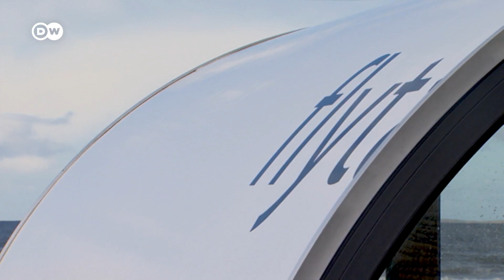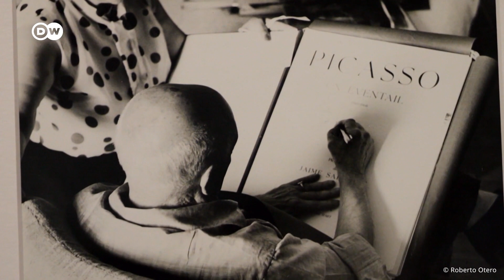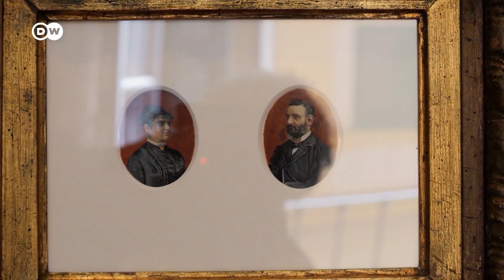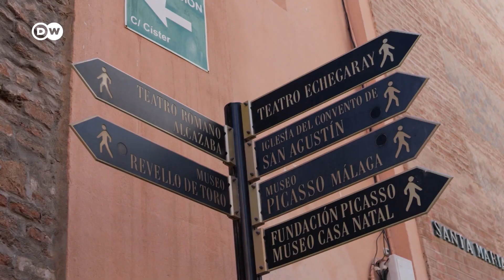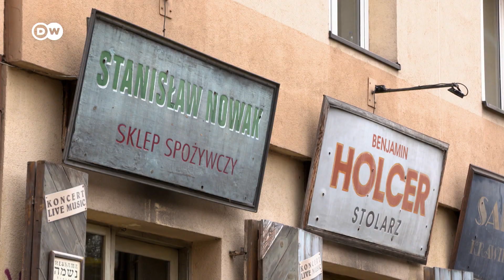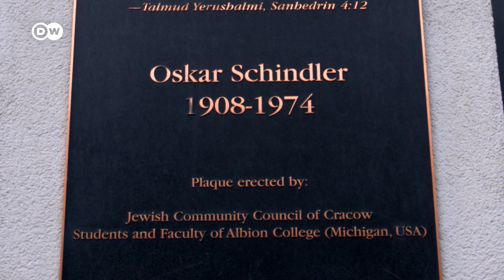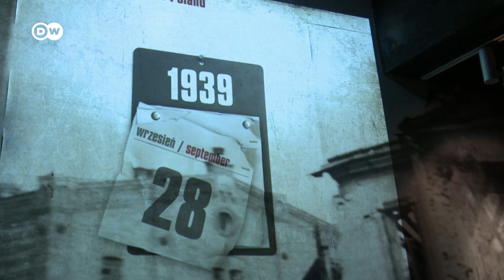Europeo: Delfini uciși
Sute de delfini morți au rămas pe coasta atlantică a Franței în această iarnă, blocați în plase de pescuit. Activiștii pentru drepturile animalelor trag un semnal de alarmă. UE a cerut în repetate rânduri Franței să introducă reguli mai stricte pentru a proteja delfinii - până acum fără succes. Pentru a atrage mai multă atenție asupra delfinilor, activiștii de mediu urmăresc ambarcațiunile de pescuit, fotografiază și filmează scenele tragice cu animalele moarte din cauza indiferenței oamenilor.